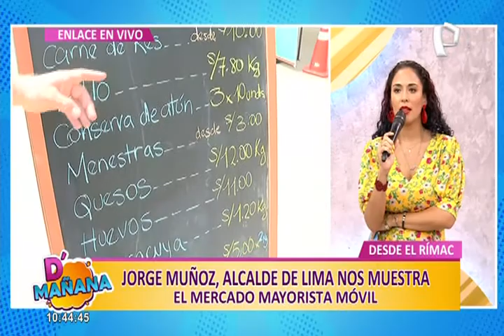Mercado Mayorista Móvil llegó al Rímac con los mejores precios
El alcalde, Jorge Muñoz, nos habló más de esta iniciativa que busca mantener bien abastecidas a las familias de la capital.